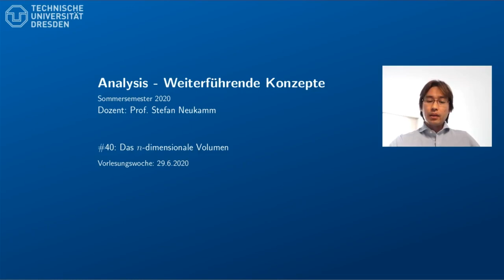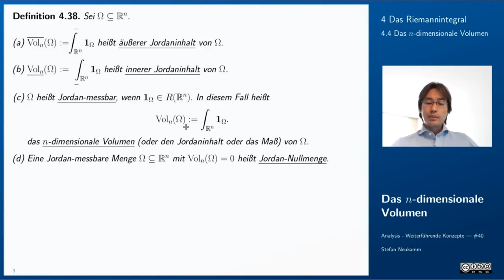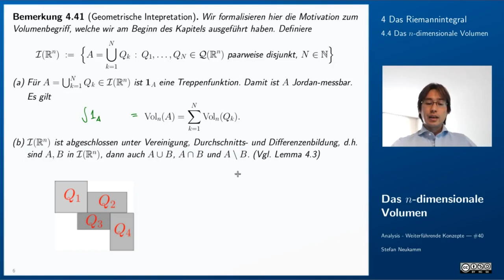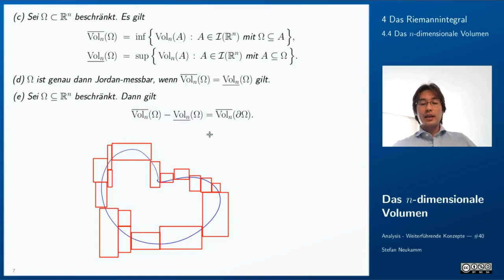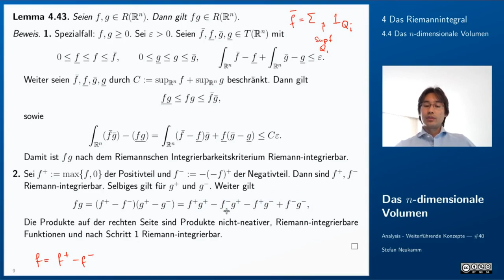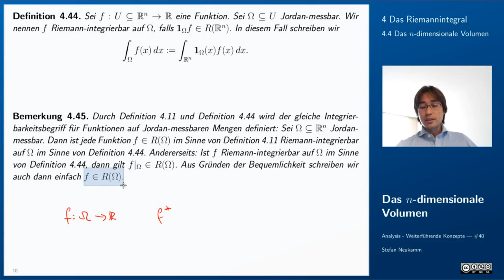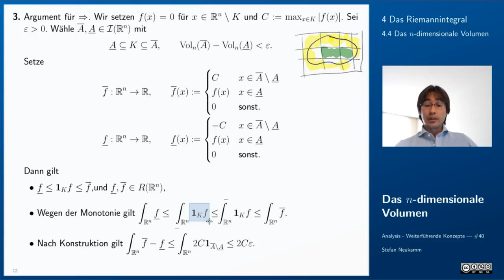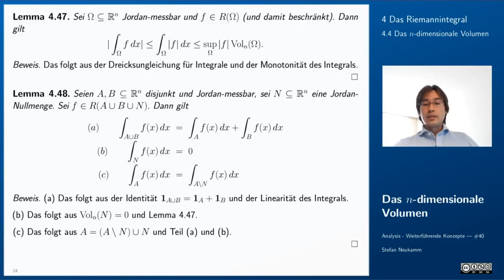40 n-dimensionales Volumen